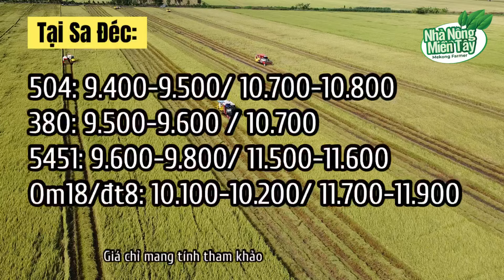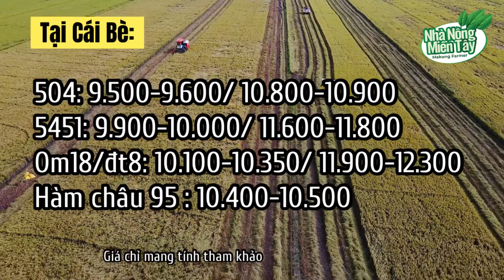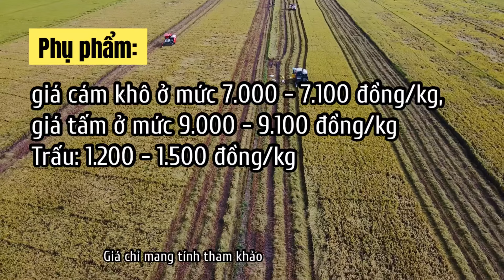Giá gạo hôm nay ngày 20.04.2023: Giá gạo đi ngang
Cập nhật giá gạo ngày 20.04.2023: Giá gạo đi ngang
Giá gạo hôm nay tại Đồng bằng sông Cửu Long đi ngang sau khi điều chỉnh giảm vào hôm qua. Theo các doanh nghiệp, hôm nay lượng gạo về ít, giá gạo các loại giảm, kho mua yếu.
Trên thị trường thế giới, giá chào bán gạo xuất khẩu của Việt Nam hôm nay chững lại và đi ngang sau phiên điều chỉnh tăng. Theo đó, gạo 5% tấm đang ở mức 473 USD/tấn; gạo 25% tấm 453 USD/tấn.
Theo thống kê của Tổng cục Hải quan, chỉ trong tháng 3/2023 cả nước xuất khẩu 961.608 tấn gạo, tương đương 509 triệu USD, tăng 81% về lượng, tăng 93,6% kim ngạch và tăng 7% về giá so với cùng kỳ năm ngoái. Tháng 3/2023 xuất khẩu gạo sang Philippines tăng mạnh 79,7% về lượng và tăng 74,9% về kim ngạch so với tháng 2/2023, đạt 491.279 tấn, tương đương 245,74 triệu USD
Lũy kế quý I/2023, lượng gạo xuất khẩu của cả nước đạt trên 1,85 triệu tấn, tương đương gần 982 triệu USD, tăng 23,4% về lượng, tăng 34,3% về kim ngạch so với quý I/2022. Giá xuất khẩu trung bình đạt 529 USD/tấn, tăng 8,8%.